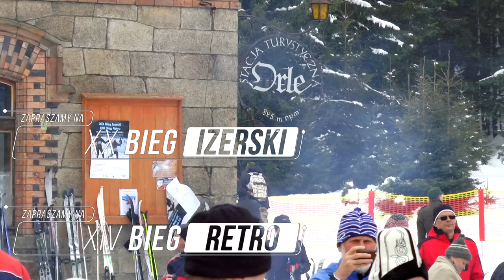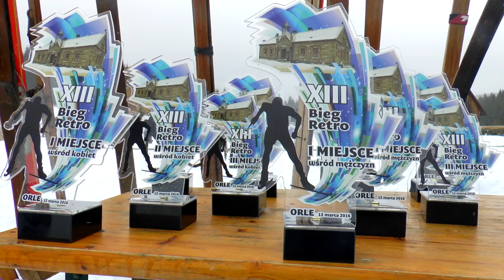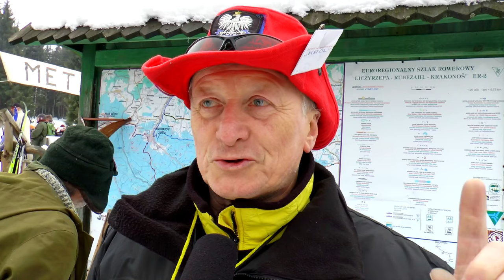Bieg Izerski i Bieg Retro w Górach Izerskich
Najzabawniejsze zawody narciarskie dla amatorów biegania.

Spotkajmy się na dorocznych biegach narciarskich dla amatorów śniegu, dobrej zabawy, przyjaźni i Gór Izerskich!

Pamiętajcie: Tydzień po Biegu Piastów, na początku marca, w Stacji Turystycznej ORLE w Górach Izerskich